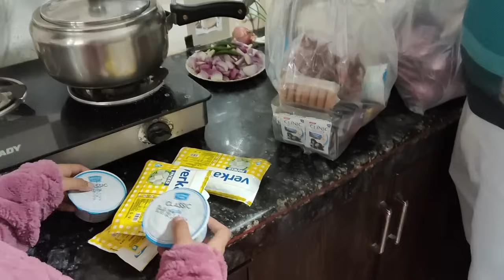🌺नया घर बनाने की खुशी में 🌺पुरे परिवार की दावत कर दी 🌺किसी से छुपाने के लिए कुछ नहीं है हमारे पास 🌺